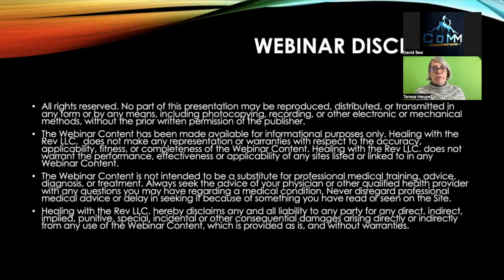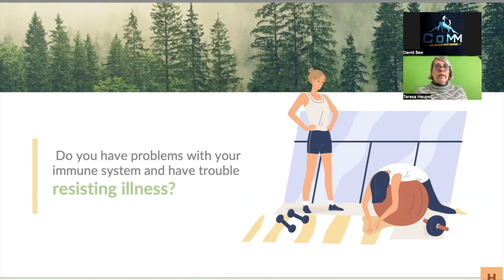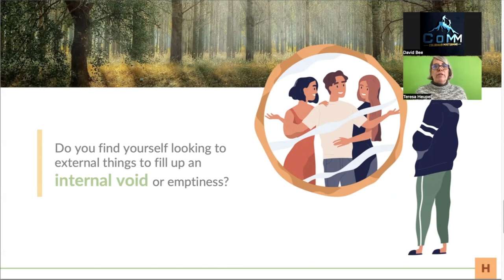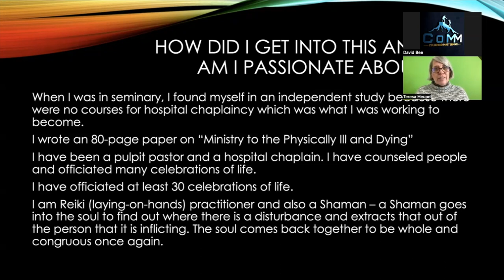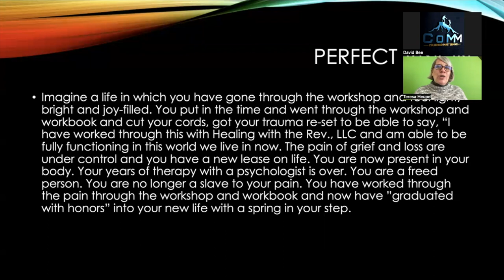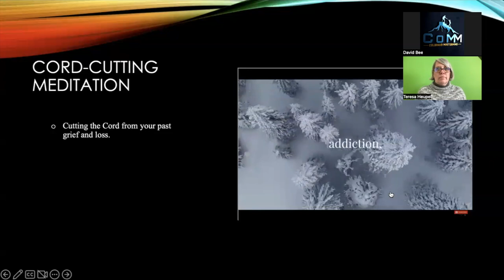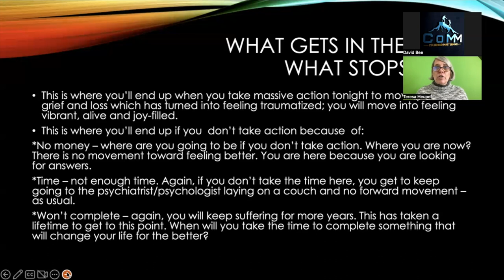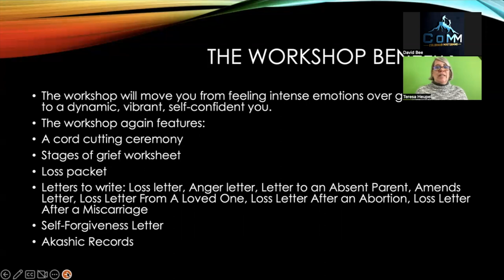How to Cope With Loss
The workshop will move you from feeling intense emotions over grief and loss to a dynamic, vibrant, self-confident you.
The workshop features:
A cord cutting ceremony
Stages of grief worksheet
Loss packet
Letters to write: Loss letter, Anger letter, Letter to an Absent Parent, Amends Letter, Loss Letter From A Loved One, Loss Letter After an Abortion, Loss Letter After a Miscarriage
Self-Forgiveness Letter
Akashic Records